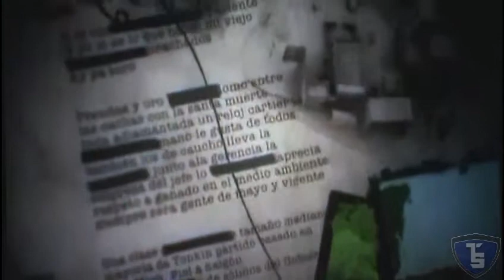Call of Duty Black Ops Declassified Campaign Pt.6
TSoul19 doing live playthrough of Call of Duty Black Ops Declassified Campaign, on the PS Vita with live commentary.

I'm using Sony Handy Cam to Record my Gameplay and Commentary. Then use the Roxio Game Capture Card to capture it, through the Xbox 360.